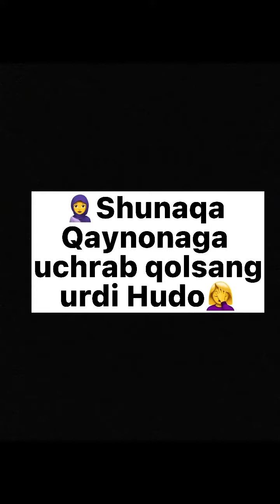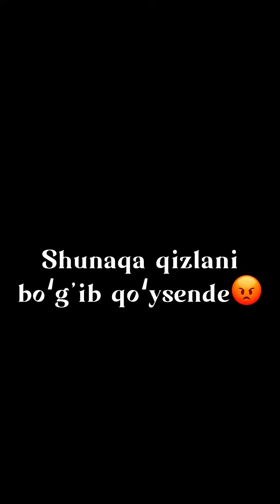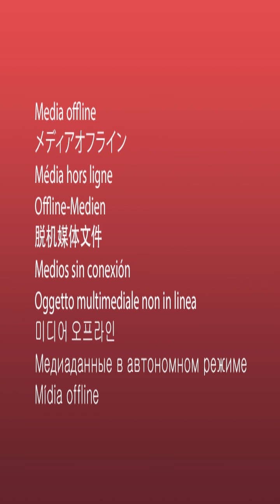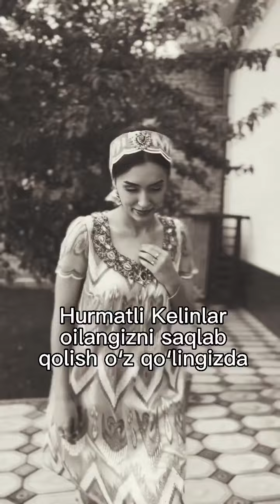Ko'chi ko'chi xo'tahi Xoznoda Do'stova